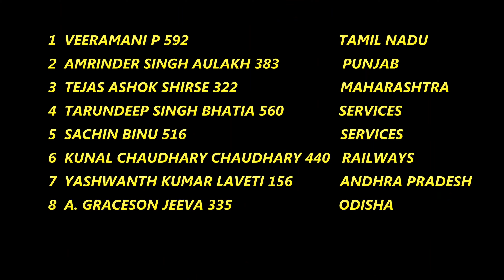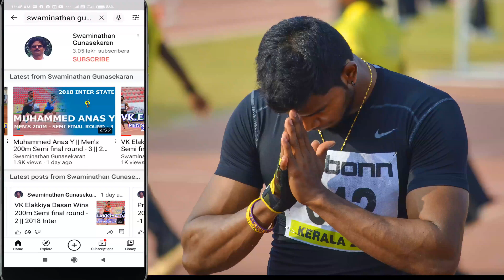110m Hurdles Final Men || Battle of Finish || 60th National Open Athletics Championships 2021 in 4k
Men's 110m Hurdles Final || Battle of Finish || 60th National Open Athletics Championships 2021 Jawaharlal Nehru Stadium Warangal Telangana